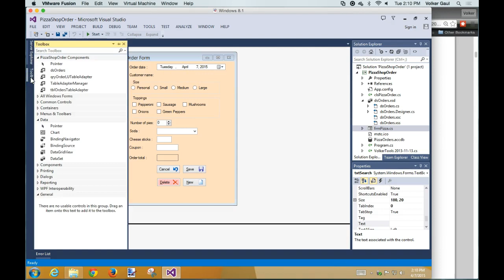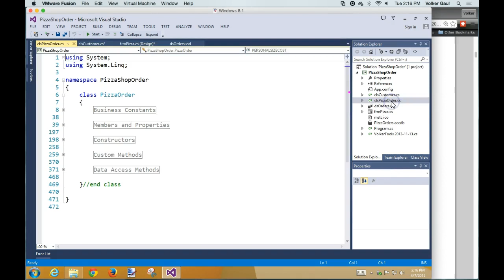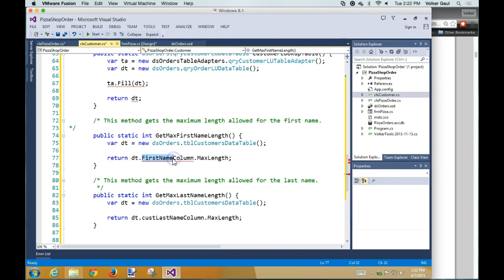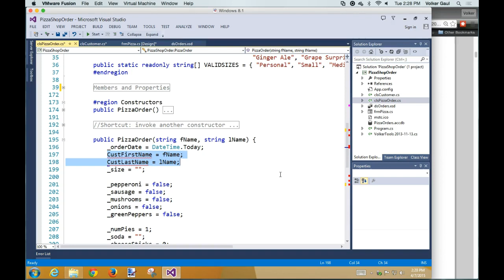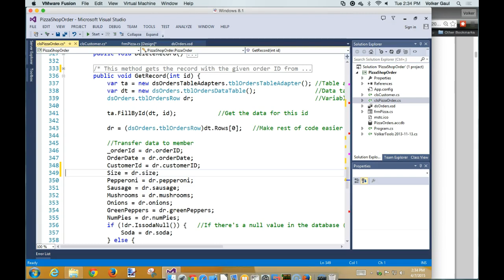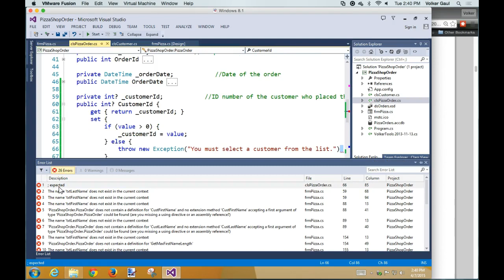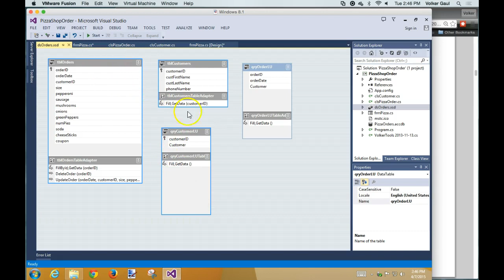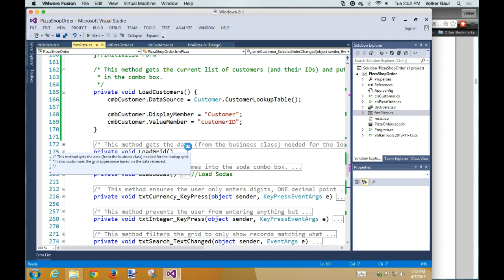pli4.2 Looking up values (Customers) from a lookup table